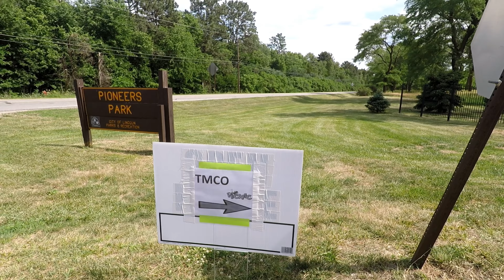TMCO PICNIC SUMMER 2018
TMCO PICNIC AT PIONEERS PART NATURE CENTER.